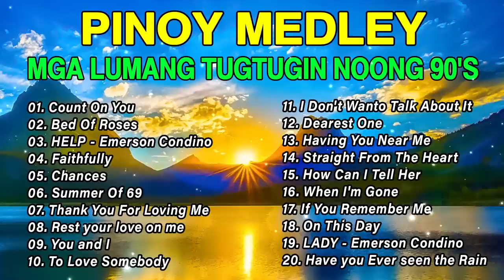Best Nonstop Pinoy Medley💽Nonstop Slow Rock Medley💗Mga Lumang Tugtugin💗 Emerson Condino Nonstop 2023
01. Count On You
02. Bed Of Roses
03. HELP - Emerson Condino
04. Faithfully
05. Chances
06. Summer Of 69
07. Thank You For Loving Me
08. Rest your love on me
09. You and I
10. To Love Somebody
11. I Don't Wanto Talk About It
12. Dearest One
13. Having You Near Me
14. Straight From The Heart
15. How Can I Tell Her
16. When I'm Gone
17. If You Remember Me
18. On This Day
19. LADY - Emerson Condino
20. Dearest One
Welcome To OLD Music ♪ , Music Channel Dedicated To Bringing You The Best Of The Best Music Tracks!